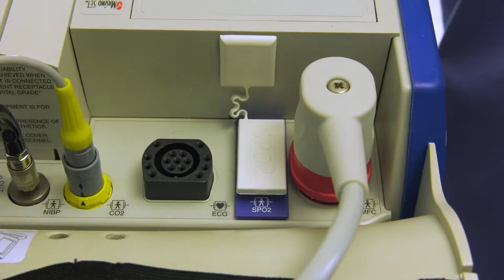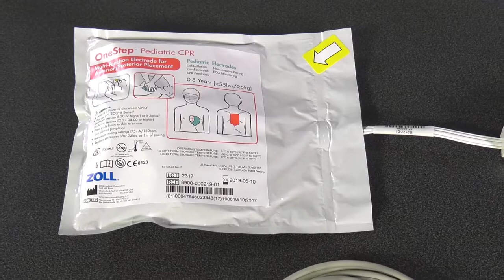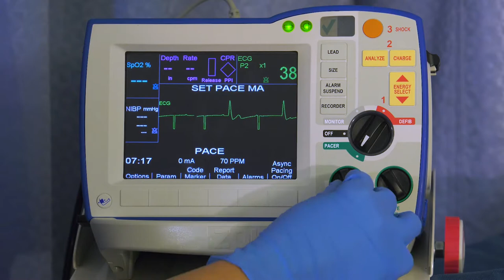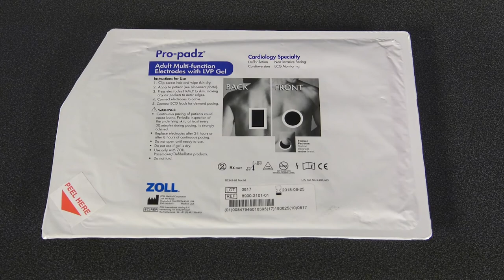R Series Stimulation v14 (German)